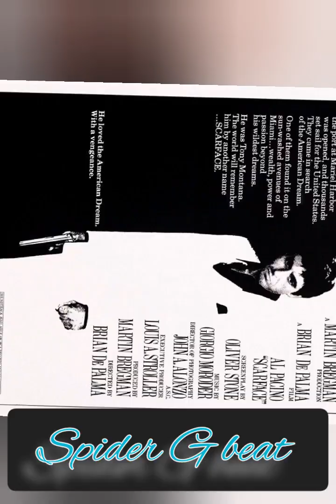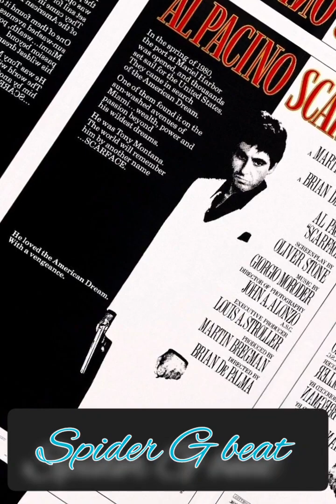Scarface type beat, instrumental Spider G Beats